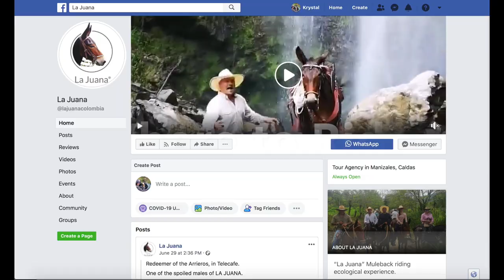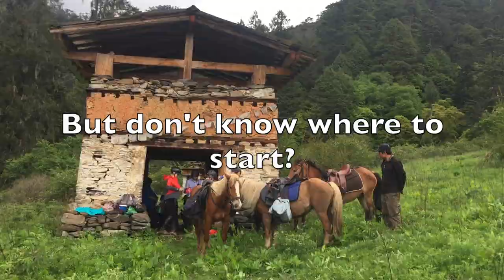How to Ride Horses in Colombia, South America | Riding a Mule - Equestrian Adventuresses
Horse Travels Ultimate Packing List
Equestrian Adventuresses Books

In today's episode we cover horse riding in Colombia. And by horses we actually mean... mules! That's right you can ride mules in Colombia as they are like the 4x4's of the land. In this horse vlog I share some travel highlights and tips as well as where you can book your next mule riding adventure in Colombia!